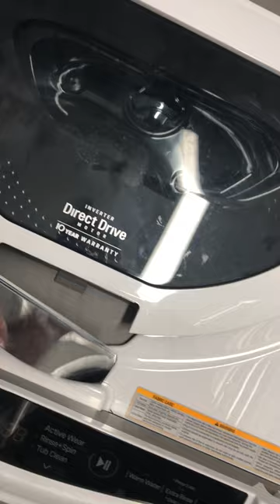How to Repair/Replace LG Sidekick Washer Lid. This video shows you how to remove the lid.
This is a video on how to replace LG part AGM75369503.  For LG Sidekick Washer WD100CW.  This is a replacement for LG WD100CW, for LG Part AGM75369503.    How to replace the lid on an LG Sidekick Washer.